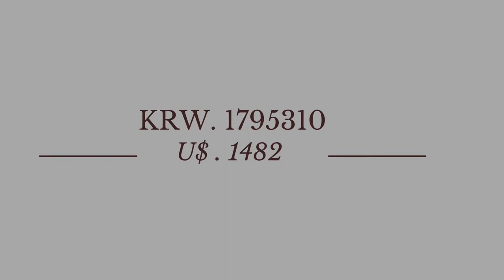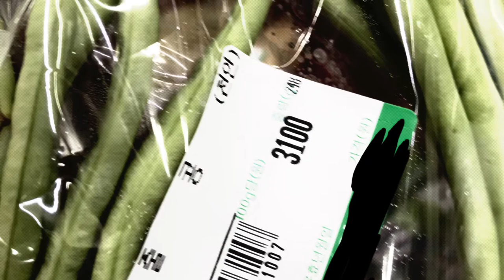2020 Minimum Wage and Vegetable Prices of South Korea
Job And Salary Abroad